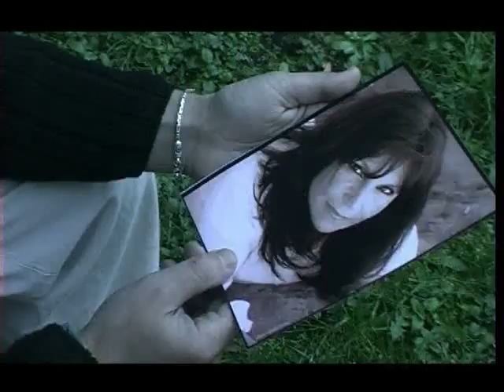LILIANA DOMINGUEZ - PENAS Y ALEGRIAS DEL AMOR.mp4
LILIANA DOMINGUEZ - PENAS Y ALEGRIAS DEL AMOR